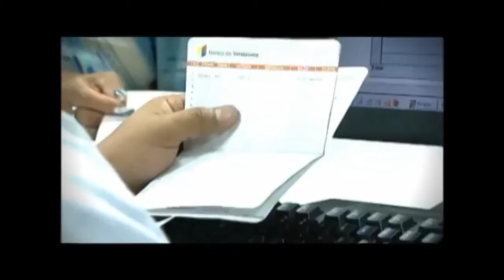‪#‎PuebloComunicador‬ "Aumento en Pensiones IVSS"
‪#‎PuebloComunicador‬ SERIE: "Mensaje Anual para El Pueblo "Aumento en Pensiones IVSS"
CANAL FCCHCH 3 "SIN FRONTERAS" ES: